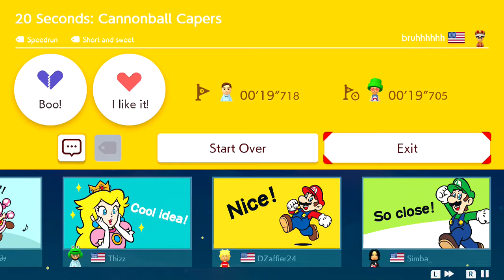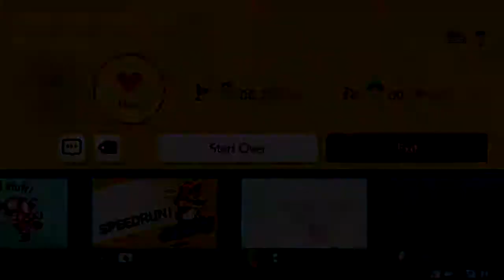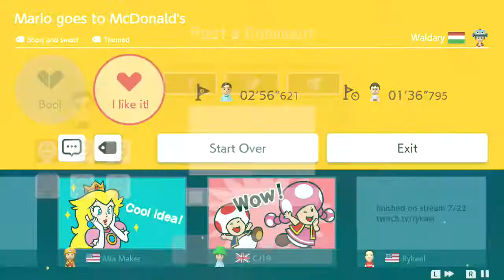MCDONALDS! Super Mario Maker 2 (Episode 2)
mario takes a trip to mc donalds yay